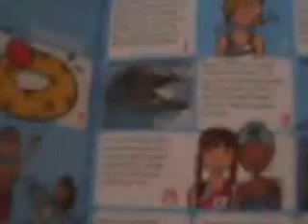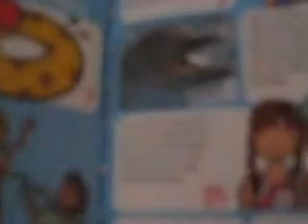AG Awesome Fun Park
2 witches that are sisters take a trip to AG'S AWESOME FUN PARK. They get a fancy hotel room and get to pet a huge cat, dog, and hamster. they ride the suit case of horror and a un named helmet comment to help my name what it's called. Thanks for wathing